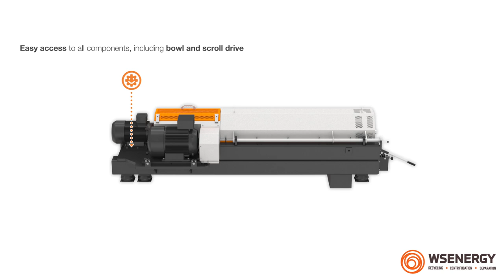Decanter centrifuge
Functions animation